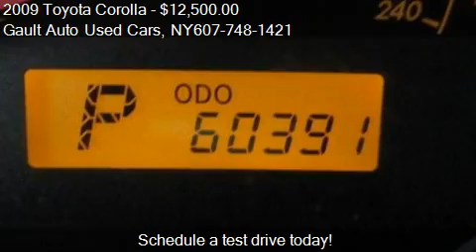2009 Toyota Corolla S - for sale in Endicott, NY 13760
Come test drive this 2009 Toyota Corolla S for sale in Endicott, NY.

4D Sedan, 1.8L I4 DOHC Dual VVT-i, 4-Speed Automatic, FWD, Magnetic Gray Metallic, Ash w/Cloth Seat Trim, *CLEAN CARFAX, *ONE OWNER, ABS brakes, Illuminated entry, LOCAL TRADE, and Low tire pressure warning. Clean Carfax, One Owner. Looking for a great deal on a good-looking 2009 Toyota Corolla? Well, we've got it! Toyota Certified Pre-Owned means you not only get the reassurance of a 12mo/12,000 mile Comprehensive warranty, but also up to a 7yr/100,000-Mile Powertrain Limited Warranty, a 160-point inspection/reconditioning, 1yr Roadside Assistance, trip-interruption services, rental car benefits, and a complete CARFAX vehicle history report. Add up all the hours you spend in your car each year, and you'll certainly appreciate the interior comfort of this Corolla. J.D. Power and Associates gave the 2009 Corolla 5 out of 5 Power Circles for Overall Initial Quality Mechanical. Toyota Certified 7yr./100,000 mile warranty with roadside assistance and a Free CarFax history report.  The Best new cars make the Best used cars!